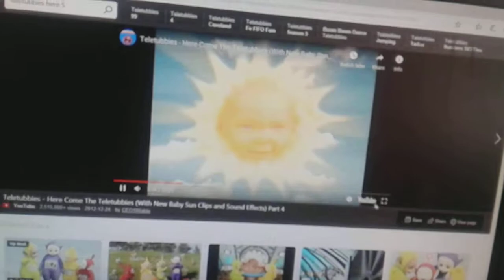May 12, 2019